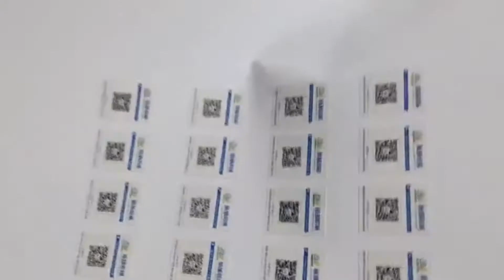Another Successful Test - Royo Machinery Labeling Machine RGZ-G115B-6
Multi-Head Labeling Machine Royo Machinery RGZ-G115B-6
Features: Automatic feeder and delivery, Dimensions (LxWxH): 9000 x 1500 x 1300mm, Label length: 10-100mm, Label spacing: 3-4mm +/-0.2mm, Label width: 10-100mm, Labeling accuracy: +/-1mm, Labeling speed: Up to 80 pcs/min, Max. sheet size: 37 x 52cm, Up to 6 labeling heads, Vacuum conveyor, Zebra Print Head Optional.

Etiquetadora Royo Machinery RGZ-G115B-6
Alimentador y apilados automatico, Ancho de la étiqueta: 10-100mm, Banda de vacío, Cabeza de Impresion Zebra Opcional, Dimensiones (LxWxH): 9000 x 1500 x 1300mm, Espacio entre etiquetas: 3-4mm +/-0.2mm, Hasta 6 cabezas etiquetadoras, Largo de la etiqueta: 10-100mm, Precisión de aplicado: +/-1mm, Tamaño max. del pliego: 37 x 52cm, Velocidad de aplicado: Hasta 80 piezas/min.